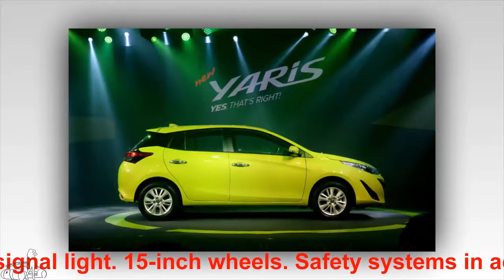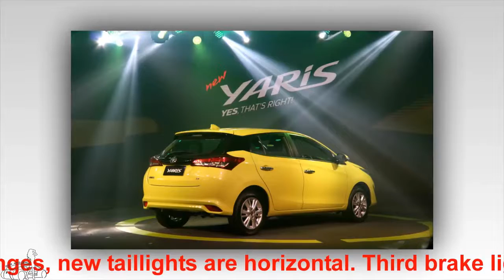Toyota Yaris 2017 debuted, priced from 14.500 USD in Thailand | YOURCAR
Toyota Yaris 2017 debuted, priced from 14.500 USD in Thailand
Toyota Yaris 2017 for the Southeast Asian market milling in comparison with the old generation, the price starts at 14,500 USD in Thailand.